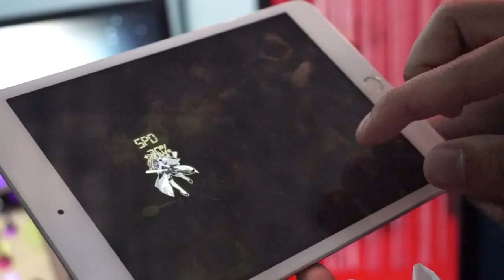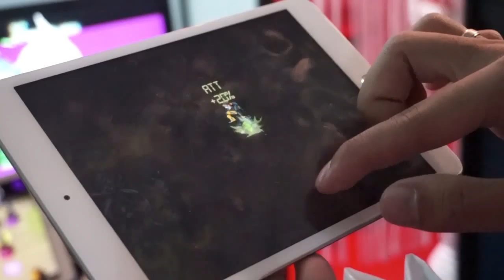[Hands-on] X-Tactics (Android, iOS)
X-Tactics merupakan game dengan kombinasi genre yang mungkin akan membuatmu bingung, tapi dengan visual yang sekeren itu mungkin akan tetap membuatmu tertarik untuk memainkannya.